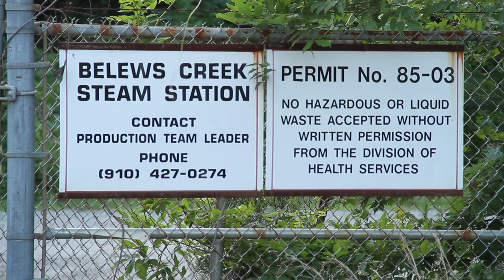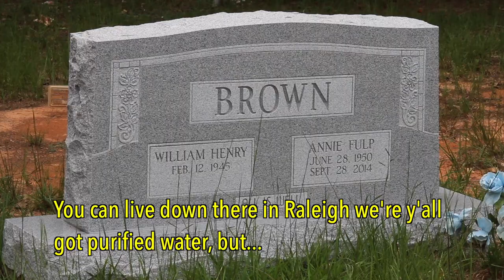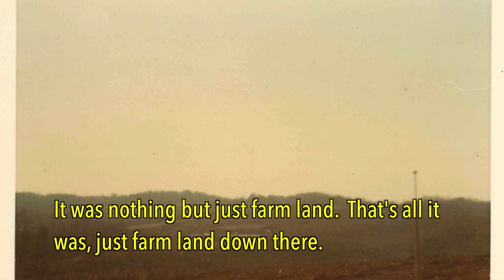Life in the Sacrifice Zone - Trailer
“Life in the Sacrifice Zone” is a feature length documentary that tells the story of the African American community in Southeastern Stokes County, North Carolina a community bound together by faith and shared struggle against the powers of racism, pollution, and economic marginalization.  This community has held together through the decades as they have made unwilling sacrifices for an economic progress they have been left out of.  In the building of the 20th Century American economic miracle, these folks are the bones in the foundations.  They are the working people, the good people, and in America that is always who pays the price.  “Life in the Sacrifice Zone” seeks to tell their story in their words so that they can no longer be ignored by the rest of us who benefit from their suffering.

"Time Passing" and "New Dawn" by David Hilowitz